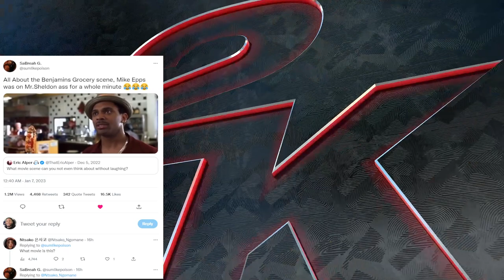NBA 2K23 UPDATE NEWS - THIS HAS TO BE THE RAREST THING IN THE NBA 2K COMMUNITY